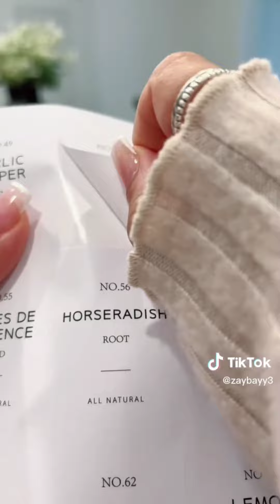🔅Restocking and organizing TikTok Compilation Part 37🔅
Good day everyone I hope this small compilation makes you happy and satisfied on asrm thank have a nice day 😄😄😄